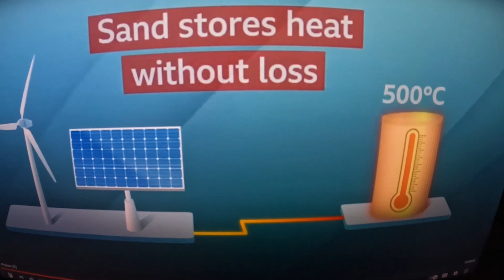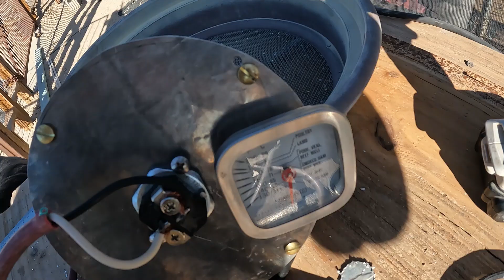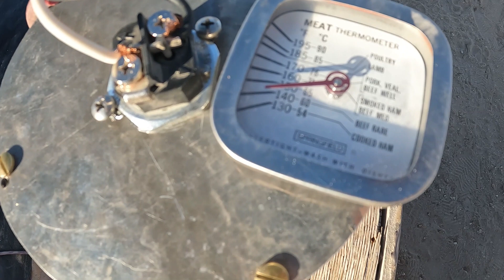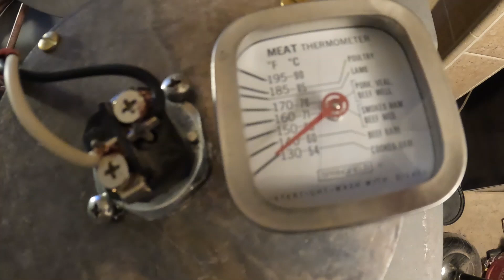Solar Sand Battery Experiment Part -1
In this video I am experimenting with what is called a sand battery. Basically, a sand heat sink. I had wanted to make one with water, but water has limitations so after learning that sand is a good option that is what I am using in this video. I hope to build a larger one soon.